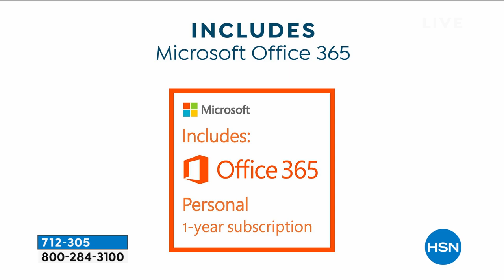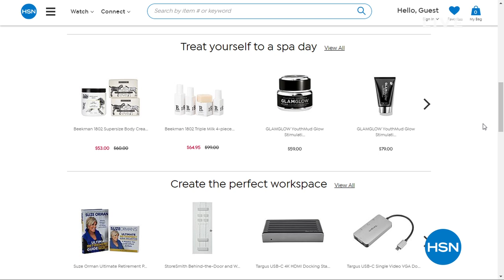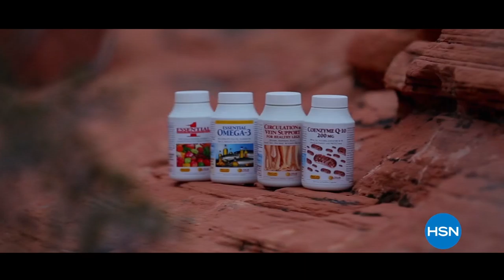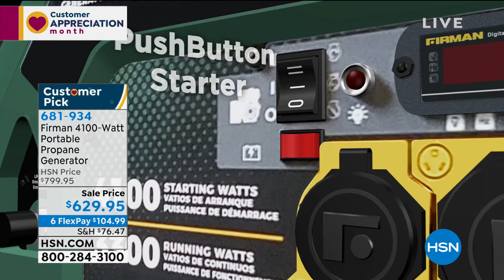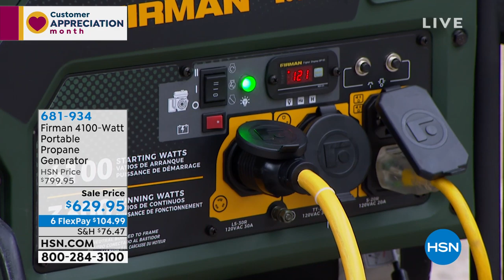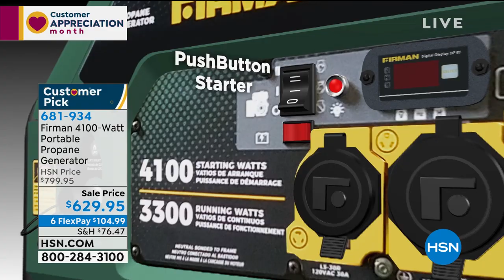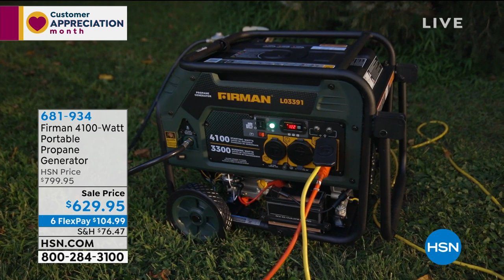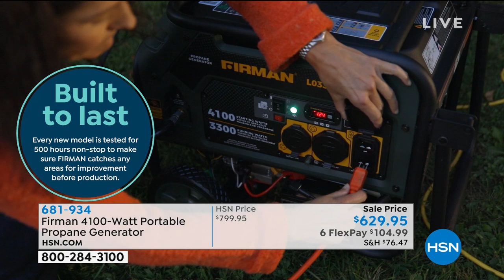HSN | Shannon's In The House! 04.03.2020 - 06 PM